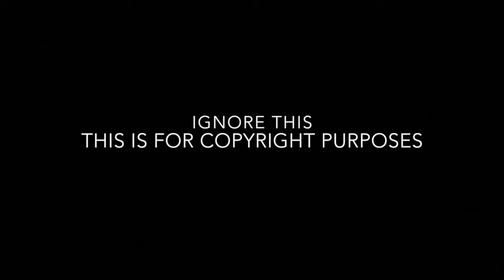Qveen Herby ALL THESE HOES (Music Video) Reaction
I react to  Qveen Herby ALL THESE HOES Music Video. New Videos Weekly.

Check my channel for more Reviews, Reactions, Storytimes & Vlogs